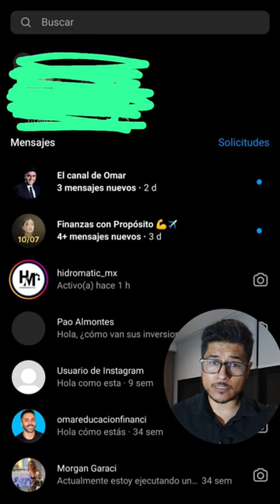Acusan a Omar de Educación Financiera de Fraude (injustamente)